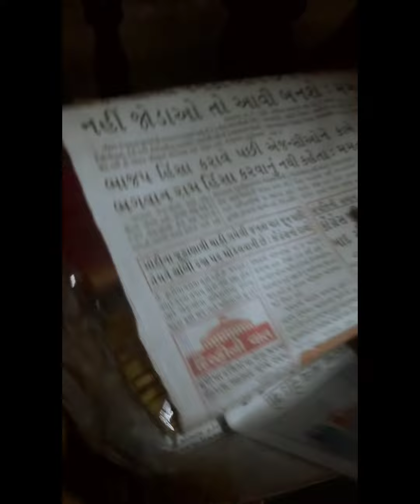meesho#நான் என் வீட்டுக்கு வாங்கின # product நான் எதிர்பார்க்கவே இல்லை 👍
meesho நான் என் வீட்டுக்கு வாங்கின
ப்ராடக்ட்
நான் எதிர்பார்க்கவே இல்லை
meesho product meesho product